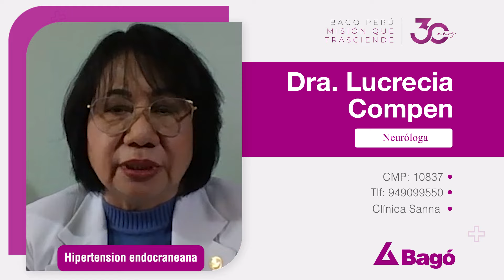MITO O VERDAD: ¿TODOS LOS DOLORES DE CABEZA INTENSOS SON MIGRAÑA?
De acuerdo al Ministerio de Salud, Se estima que alrededor del 14% de la población nacional padece de migraña y el 85% de estos cuadros se presentan en adolescentes y personas de 30 años de edad. Al respecto la Dra. Lucrecia Compen, Neuróloga, nos responde la pregunta.